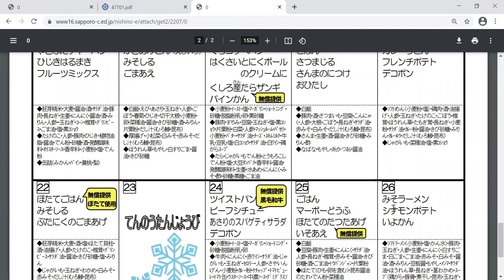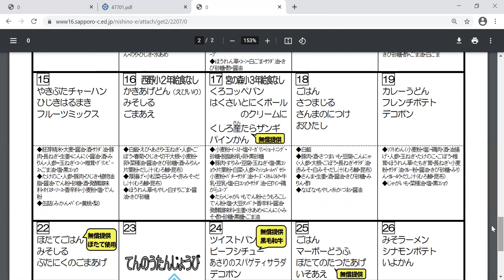たもぎ茸の通販 きのこの業務用食材 大量調理 北海道のの加工食品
株式会社スリービー　北海道空知郡南幌町元町1丁目1番1号